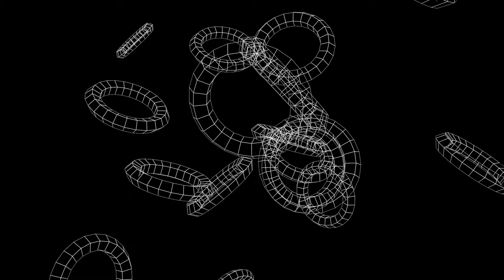Free Stock Footage